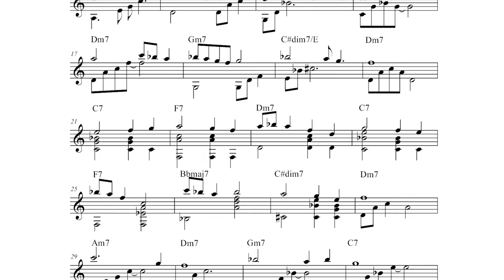Everlasting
The instrument is a Höfner HM65-Z. I used a Zoom F4 recorder and two Audio Technica AT 4021.